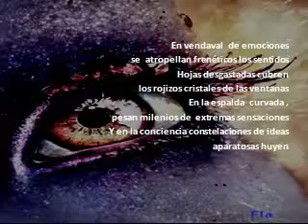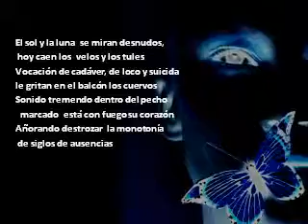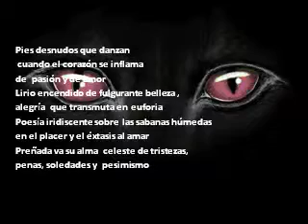MARCADA POR EL FUEGO POR FANNY JEM WONG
En vendaval  de emociones se  atropellan frenéticos los sentidos
Hojas desgastadas cubren los rojizos cristales  de las ventanas
En la espalda  curvada, pesan milenios de  extremas sensaciones
Y en la conciencia constelaciones de ideas aparatosas huyen.

Marcada por el  fuego   está  la magia de unas tristes manos
Melancólico y sombrío  poeta, demente  exorciza las  penas
Con  la pluma de un  faisán  dibuja lo claro y lo oscuro de su alma
Aludes de roja y viva  linfa  tiñen, de acongojados cantos los lienzos.

El sol y la luna  se miran desnudos, hoy caen los  velos y los tules
Vocación de cadáver, de loco y suicida le gritan en el balcón los cuervos
Sonido tremendo dentro del pecho  marcado  está con fuego su corazón
Añorando destrozar  la monotonía de siglos de ausencias.

Despeñaderos  de dolores, miedos, ansiedades e incertidumbres
Caminando entre cornisas  de sorpresas, sobresalto, asombro y desconcierto
Brincos húmedos de lunas afiladas  sobre océanos de ira, rabia, enojo y furia.

Pies desnudos que danzan  cuando el corazón se inflama de  pasión y de amor
Lirio encendido de fulgurante belleza  en  la alegría  que transmuta en  euforia
Poesía iridiscente sobre  las sabanas húmedas en el placer y el éxtasis al amar
Preñada va su alma  celeste de tristezas, penas, soledades y  pesimismo.

Agonizar en cada poema es su estigma, no le bastó su infierno interior
La sombra del poeta marcado por el fuego va un paso adelante hacia la tumba
Dentro de la alforja bilis negra y carreteras de letras todavía no escritas
Eterno remolino de emociones su condena, su purgatorio, su cielo y su infierno.

JEM WONG
19.01.06

Que la ingratitud del  tiempo nunca logre  acallar mi canto.
JEM

(Jemwong)